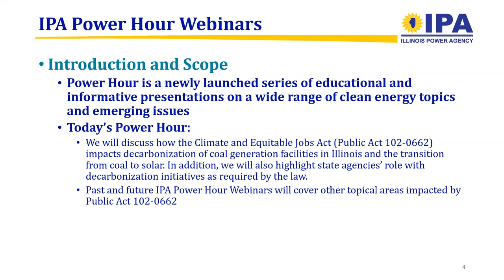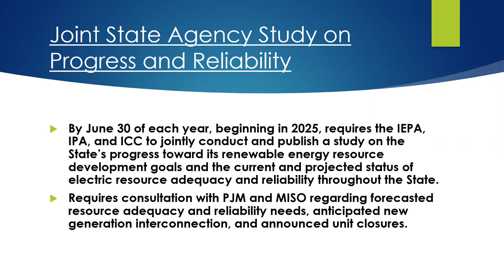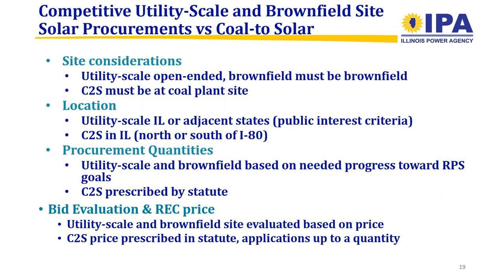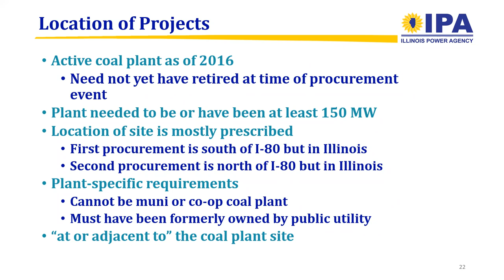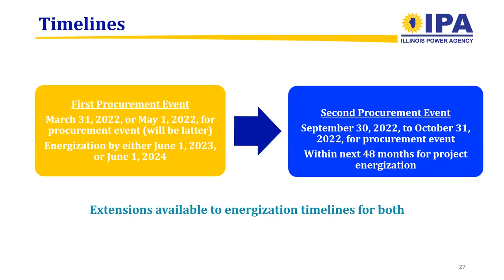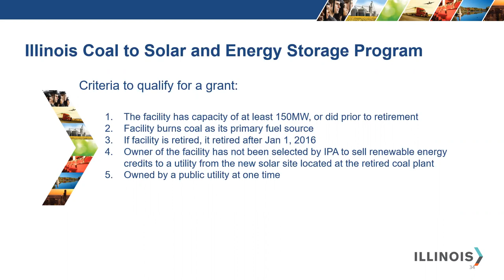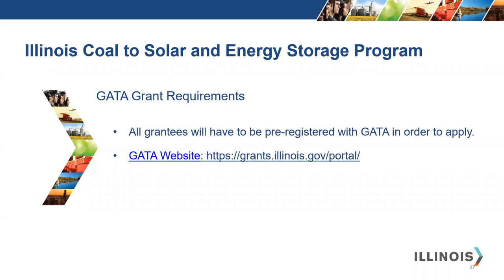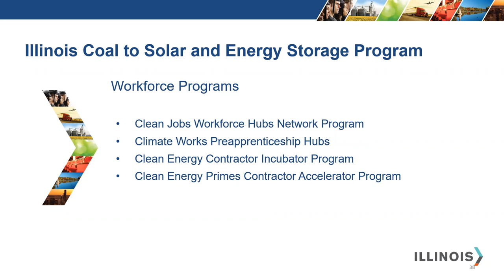Decarbonization, from Coal to Renewables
In this video, you will learn how the Climate and Equitable Jobs Act (Public Act 102-0662) impacts decarbonization of coal generation facilities in Illinois and the transition from coal to solar.  In addition, you will learn state agencies’ role with decarbonization initiatives as required by the law.